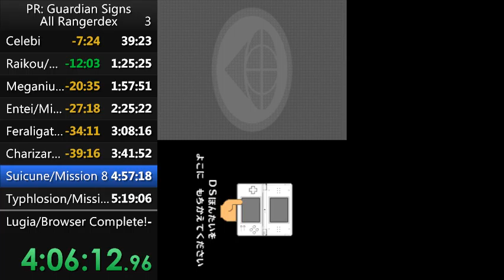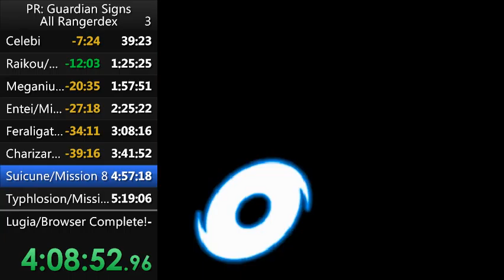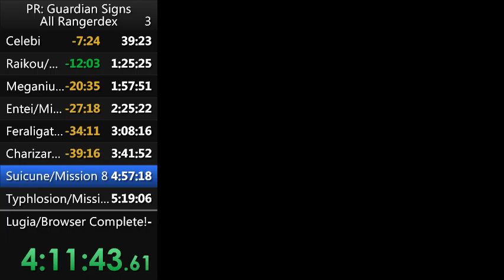Pokemon Ranger: Guardian Signs All Rangerdex Speedrun in 12:04:09.08 (Part 17)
Holy shit it finally happened. I finally completed a run of this category. It was also a better run than I expected. Sub 12 shouldn't be hard at all, since I made my fair share of fuckups everywhere. The people in the background are not me, they are people I know. Originally done on December 31, 2015.
One extra thing: the capture with the seadra and the relicanth in this part is garbage. It legitimately takes longer than a lot of BOSSES in this game. It is very poorly designed because of every single assist you have not doing too much to seadra's rage because they are all water assists, and therefore not very effective. Who designed this? Why?